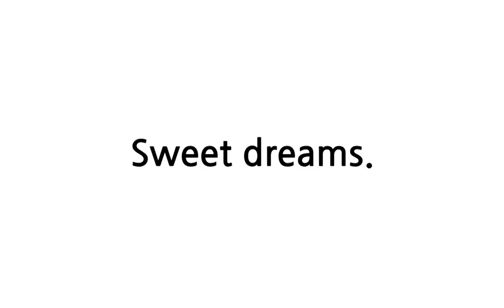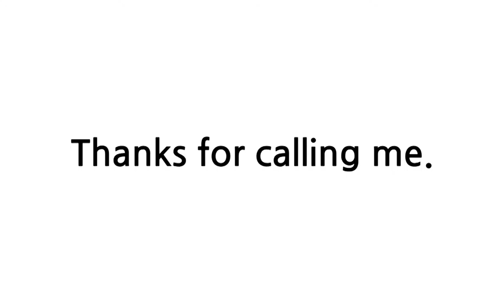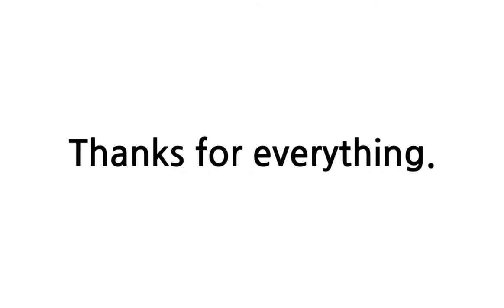배트면 영어회화 [기초훈련 38일]